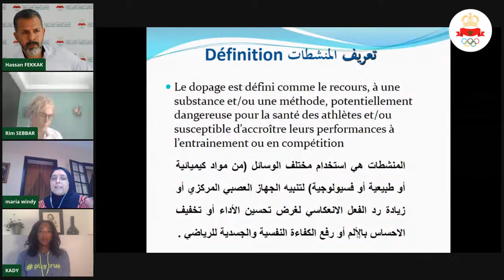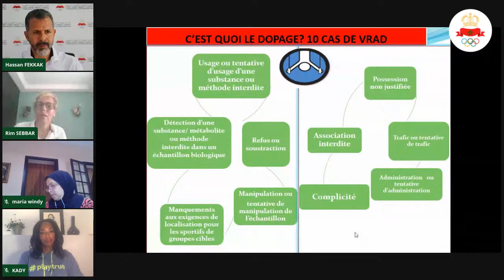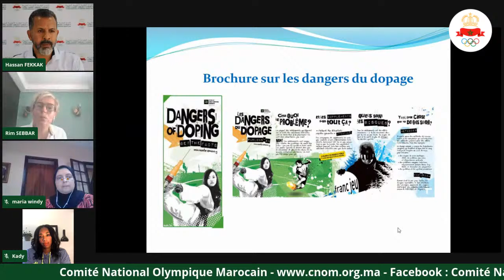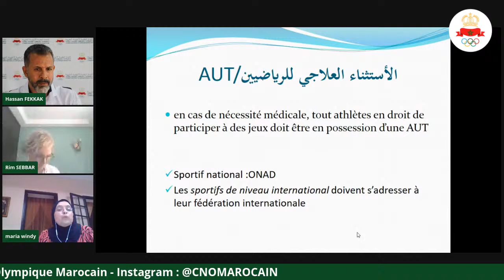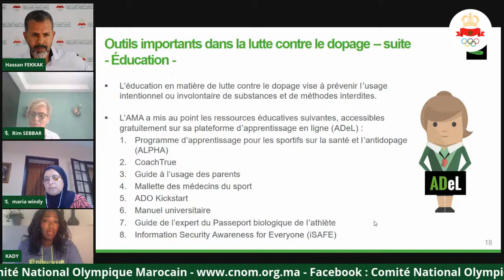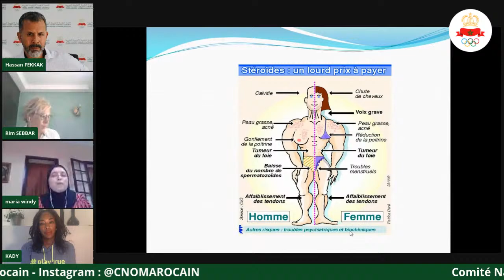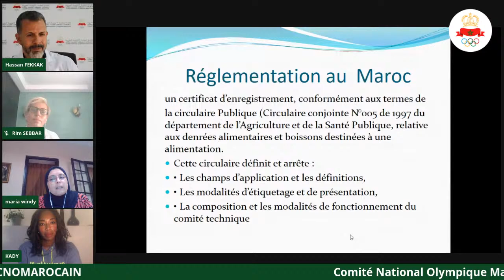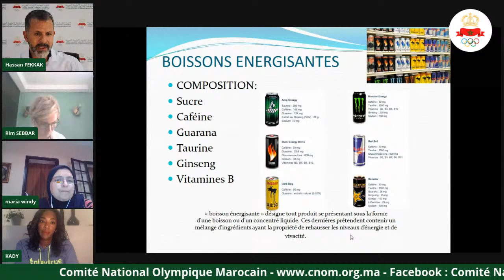Visioconférence CNOM - Sensibilisation Antidopage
Intervenants:
- Dr WINDY Maria Médecin et spécialiste en Pharmacotoxicologie - Division de Médecine du Sport au MCJS

- Dr Rim Sebbar Agent d'éducation antidopage formée par l'AMA - Médecin Dentiste à la Division de Médecine du Sport au MCJS

- Mme Kady KANOUTÉ TOUNKARA: Éducatrice principale et membre du comité directeur, Programme des athlètes du CIO et membre du comité des athlètes de l'ACNOA